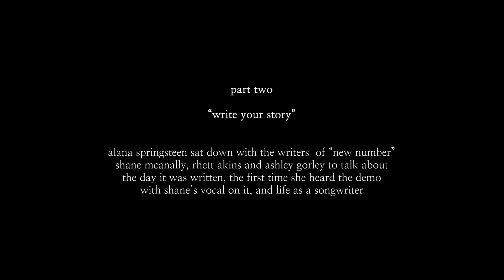Alana Springsteen - The Songwriter: A Conversation - Part Two - “write your story”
Alana Springsteen sits down with Ashley Gorley, Shane McAnally and Rhett Akins, the hit songwriters of her song “New Number” to talk about life as a songwriter in Nashville and the journey songs take from being written to being released.